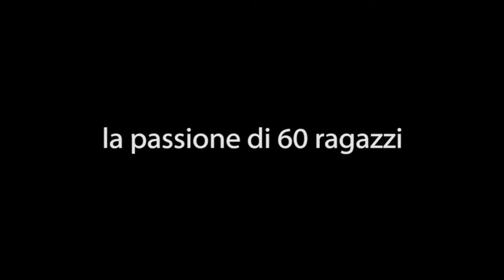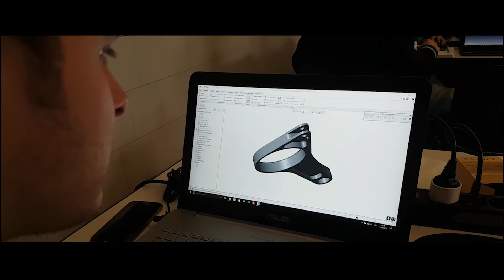Race UP Team 2017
Ogni anno più di 60 ragazzi dell'Università di Padova progettano e realizzano due auto da corsa.
Questo è il Race UP Team.